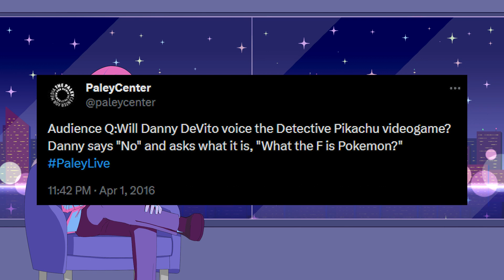The Zelda Movie has me a bit worried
Just a few thoughts about the Zelda Movie.